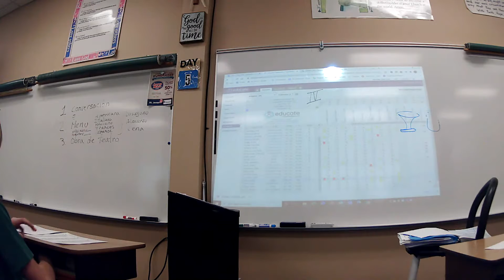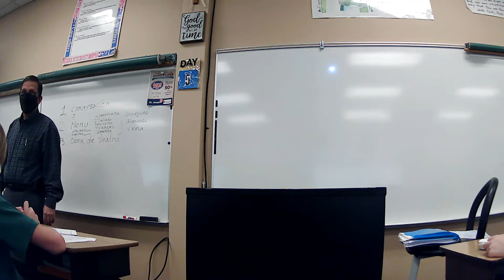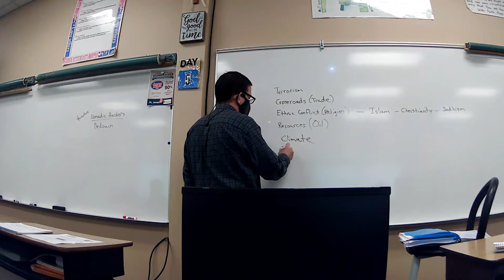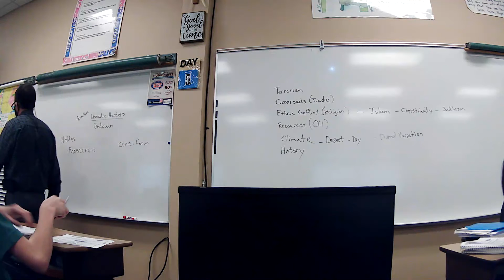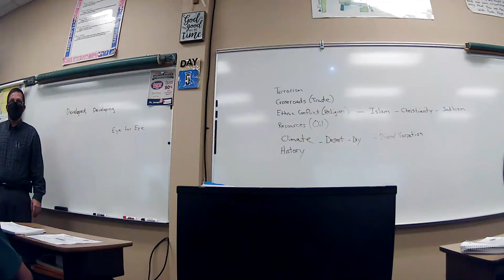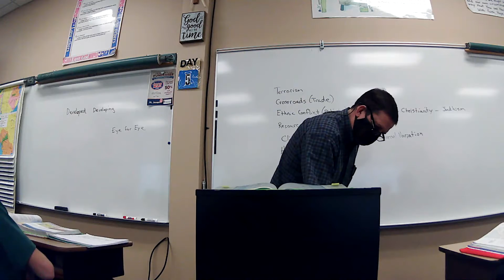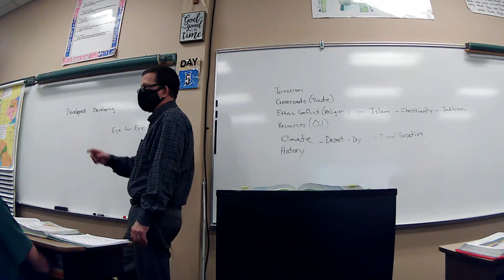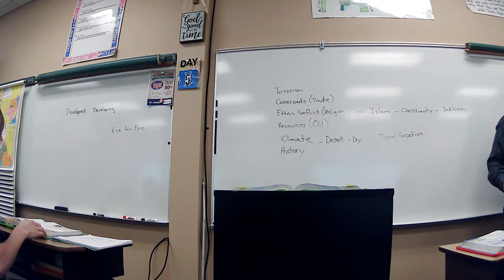8th ss Feb 24 Into Middle East